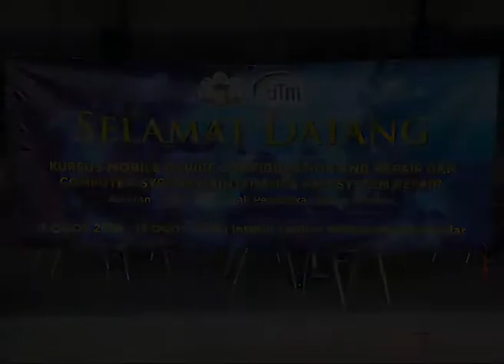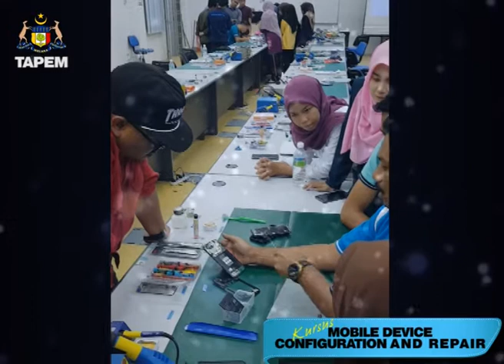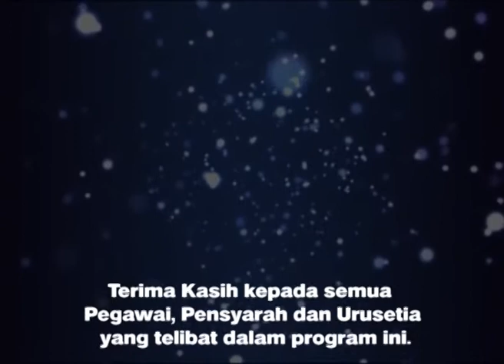KURSUS MOBILE/COMPUTER ANJURAN TAPEM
Kursus Jangka Pendek anjuran Tabung Amanah Pendidikan Negeri Melaka (TAPEM) selama 3 hari 2 malam.
Dua kursus berasingan iaitu 'Kursus Mobile Divice Configuration and Repair' dan 'Kursus Computer System Maintenance and Repair' dijalankan di Jabatan Komputer Sistem, ILP Selandar.

Kursus ini merupakan inisiatif TAPEM bagi memperkasakan pelajar-pelajar IPTA  khususnya anak-anak melaka yang sedang bercuti semester.

Program ini dirasmikan sendiri oleh Pengurus TAPEM, Tuan Azrin Bin Abd Majid.